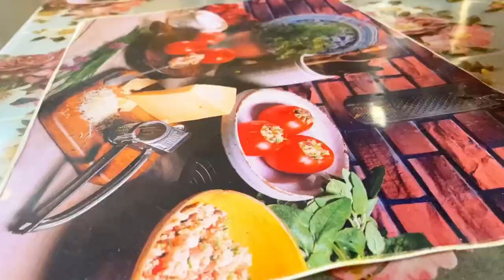এক রাত বাপের বাড়িতে থাকলাম এতগুলো বছর পর।।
published on 28 th Oct 2022